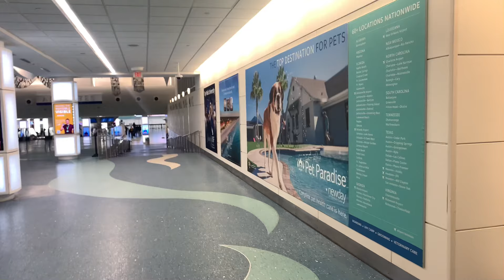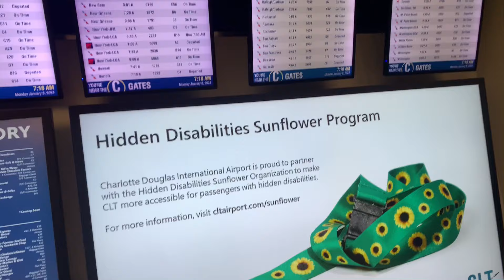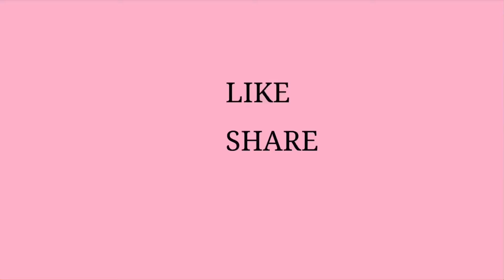Survival of the fittest: solo travel with my toddler!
Mini and I travel to Seattle, Washington from Jacksonville, Florida for the first time alone! We navigate the security line, check in, large airports and airplanes!!

Traveling for my best friend’s wedding, as well as family time. Mini finds new activities to do, places to explore and makes new friends along the way.